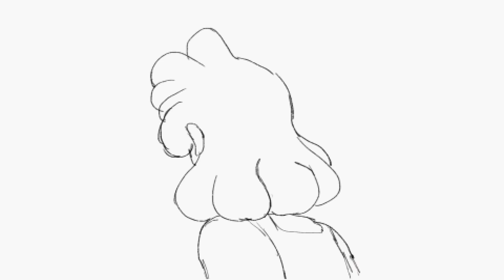Diamond Mouth Trailer (draft)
First attempt in Opentoonz. I created a mock trailer for an imaginary movie.